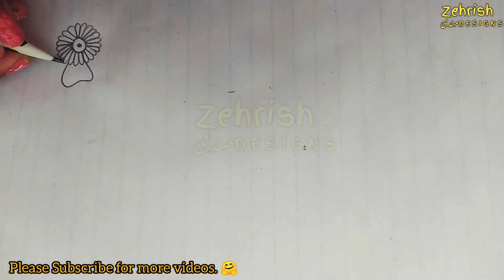Beautiful pencil shading Mehandi design|Hena Mehandi design for Hand's|zehrish Mehndi design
SS video mien Maine Eid Special Mehndi Designs wali  Video Banai Hai Jo Keh Mehndi Designs K Beginners K Liye Hai 🤗

EASY DULHAN MEHENDI DESIGNS | NEW BRIDAL HENNA MEHNDI DESIGN FOR FULL HANDS | WEDDING MEHNDI DESIGNS

MOST BEAUTIFUL KARWACHAUTH SPECIAL MEHENDI DESIGNS COLLECTION || LATEST HENNA MEHNDI DESIGNS

 STYLISH & UNIQUE BANGLE / BELT STYLE HENNA MEHNDI DESIGN || Mehndi by Bhagyashree

About Video:-
mehndi images
Mehndi designs
3D mehndi designs
flower henna/mehndi
back hand henna/mehndi